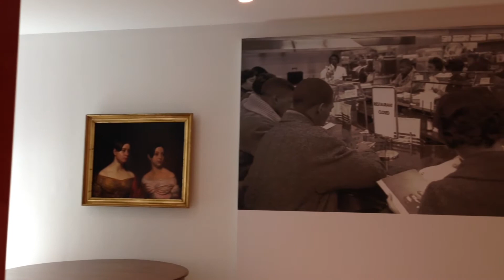The Valentine - “This is Richmond, Virginia” Video Update on 10.14.14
After a year of renovations, check out the Valentine’s almost finished gallery space! Check out this video of the final touches being made. The exhibition “This is Richmond, Virginia” opens along with the Valentine on October 25th!